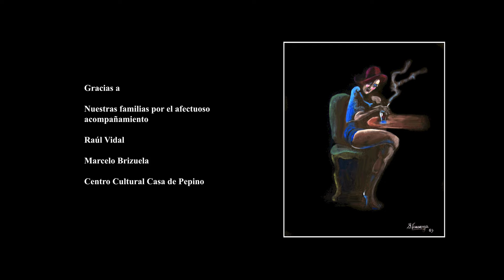Concierto de Hoy - (Astor Piazzolla) Pablo Bellavia / Valeria Toledo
Flauta Traversa: Valeria Toledo
Guitarra: Pablo Bellavia

Cuarto movimiento  de la Suite de Astor Piazzolla titulada "La Historia del Tango"

En el año 2010 pensamos un homenaje a ASTOR PIAZZOLLA. Y alli nació " CON - CIERTO - ARTE", un espectáculo con obras pictóricas, imágenes proyectadas, anécdotas y música en vivo.

Así surgió el DÚO TOLEDO - BELLAVIA, que durante el año 2012, presentó este Tributo a Astor Piazzolla, a los 20 años de su fallecimiento.

Nuestro sueño culminó con la grabación de un disco y la HISTORIA DEL TANGO, fue sin duda, un punto central de ese CD.

Hoy, tiempo después, compartimos este video que nos conecta nuevamente con todas esas vivencias y emociones de aquellos años.

Gracias a:  Alejandro  Ortíz ,  Beatriz Carranza, Carlos Más, Daniel Collino,  Marcela Bellavia, Diego Garcia Lambas, Juan Grimaldi, Manuel Ruíz Juri.